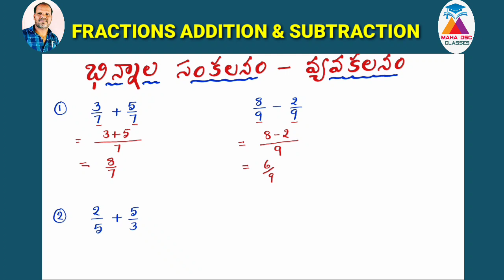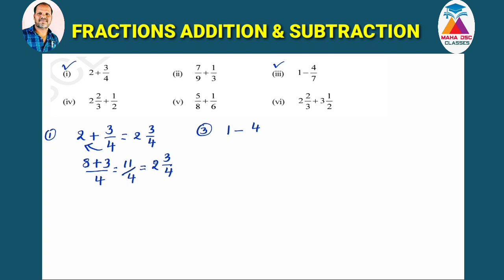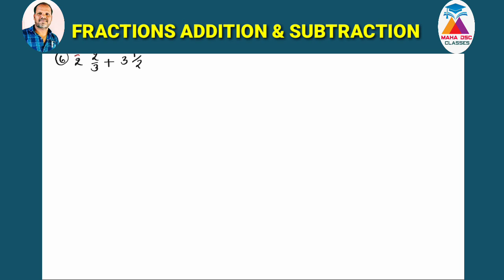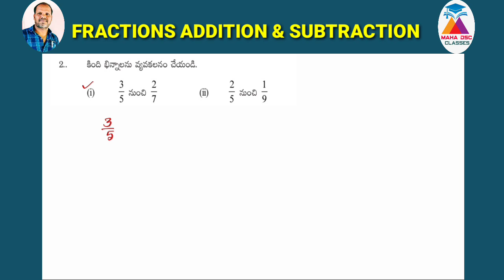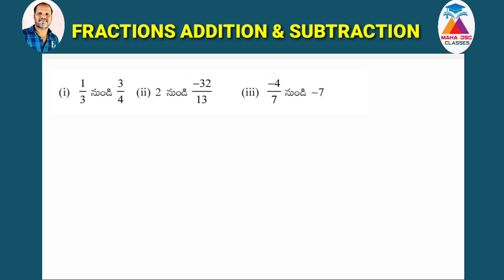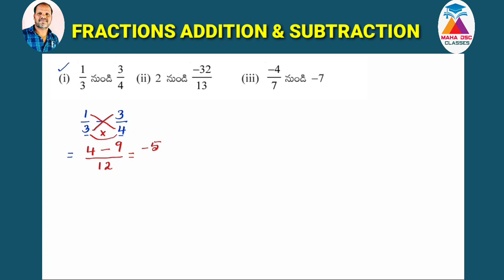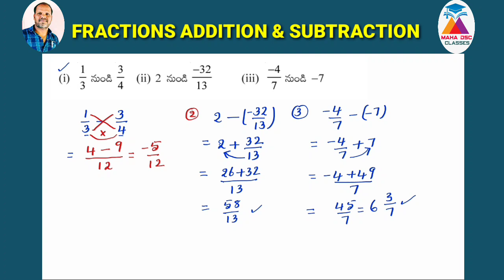TS/AP TET DSC MATHS/ FRACTIONS ADDITION AND SUBTRACTION # 1